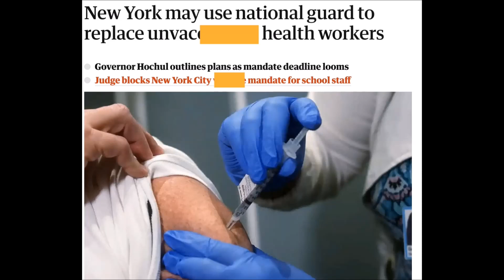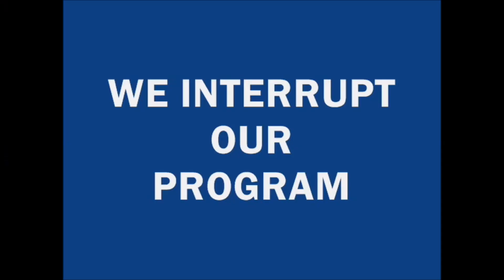Top 10 Strongest Anime Metal Manipulators